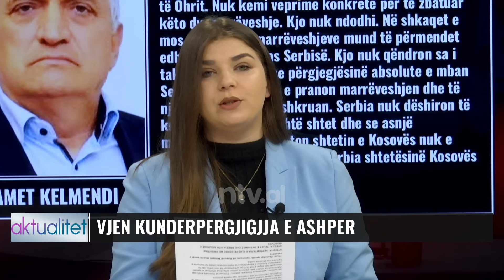Deklarata e Hill për Kosovën/ Vjen kundërpërgjigjja e ashpër ndaj ambasadorit! | Aktualitet